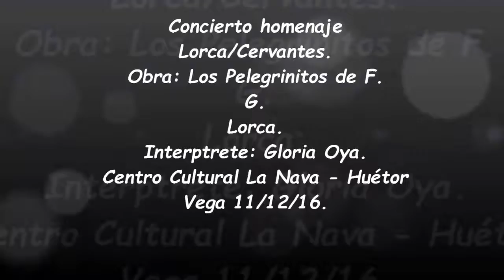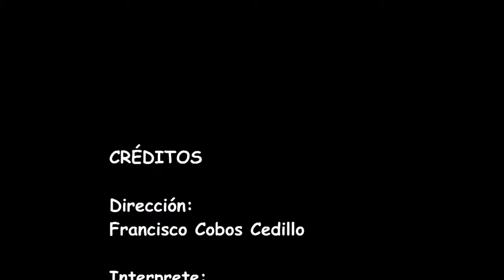Los Pelegrinitos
Interpretación de Los Pelegrinitos de Federico garcía Lorca por la Banda de Música de Huétor Vega en el concierto especial en homenaje a Lorca y Cervantes el 11/12/16 en el Centro Cultural La Nava de Huétor Vega, con la incomparablevoz de la Gran Gloria Oya.